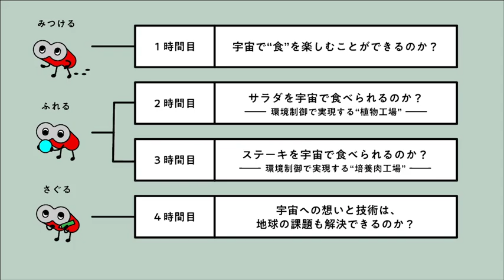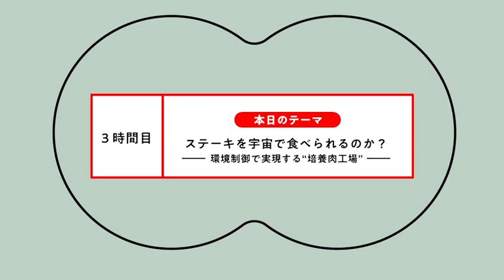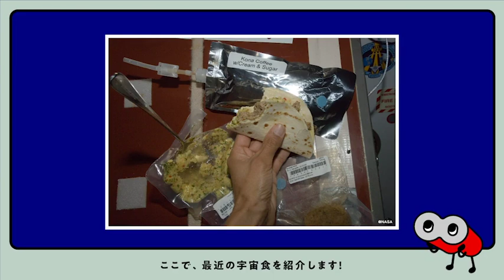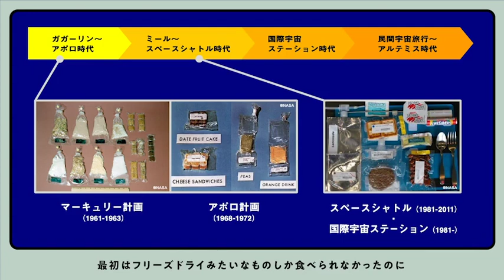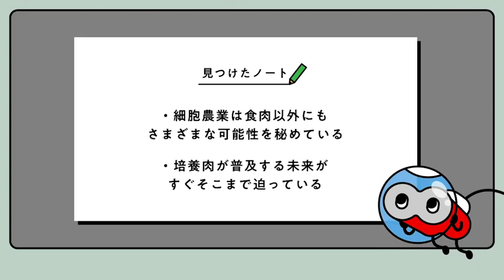ステーキを宇宙で食べられるのか？〜環境制御で実現する“培養肉工場”〜 1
概要
『 ハッケンLENS 〜地球の未来をリアルテックベンチャーからのぞく〜 』は、ビジョンの実現と社会課題の解決を目指す起業家の軌跡を辿りながら、分野横断的に研究開発とその社会実装について学習できるSTEAM教育コンテンツです　本コンテンツは、ビジョンの実現と社会課題解決への熱意をもち、ゼロイチで研究開発テーマを立ち上げた起業家のインタビュー動画と体験型ワークを提供します
　今回は、宇宙における食料生産と食体験の実現という魅力的なビジョンを掲げることで仲間を集め、宇宙と地球の食問題の解決に向けた挑戦しているSPACE FOODSPHEREの活動を追体験していきます。

身に付けられる力
本コンテンツでは、SPACE FOODSPHEREの発起人の小正瑞稀さん、ベンチャー創業者として株式会社プランテックスの山田耕資さん、インテグリカルチャー株式会社の羽生 雄毅さん、川島一公さんの原体験と死と向き合うほどの過酷な環境における、技術開発への挑戦を追体験することができます
　これらの体験を通して、生徒自身が学校での学びと実社会との結びつきを感じられるようになり、主体的に宇宙と地球の未来について考え、行動しようとする姿勢が醸成されることをねらいとしています　全４コマにわたるコンテンツは、「みつける」「ふれる」「さぐる」の３つのテーマで設計しています

学びのステップ
１｜みつける
　ゼロイチの研究テーマの立ち上げから現在までの軌跡を起業家と共に「みつける」ことで、実は身の回りにあふれる社会課題と解決手段であるテクノロジーへの興味や共感を引き出します　その中で、疑問をもったり、自分の意見や仮説をもてるようになることを目指します

２｜ふれる
　ベンチャー企業の技術にふれ、研究開発に必要な仮説検証を体験します　また、試行錯誤を通して、粘り強く思考する姿勢を養うことを目指します

３｜さぐる
　社会課題に対し、自ら解決策をさぐることを体験します　その中で、ビションをもつことやチーム形成の必要性を知り、最後には自分のアイデアをプレゼンテーションすることで、発信することの大切さを学びます